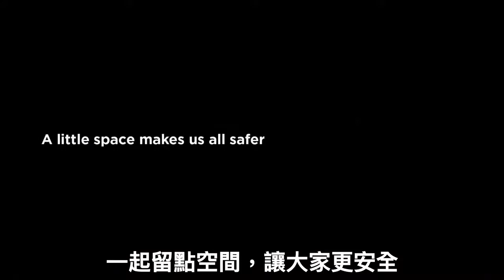Social Distancing - Ohio Department of Health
Spread a little distance to make it work. In an attempt to promote social distancing to prevent the virus spreading, an interesting video created by the Department of Health in Ohio.